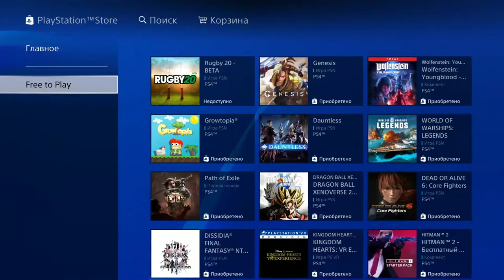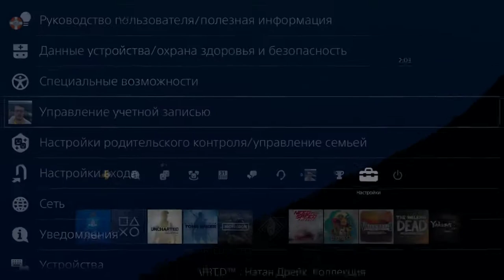[«Uncharted™: Натан Дрейк. Коллекция» Демо-версия] [PS4 PRO] [Первый запуск]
Описание
Узнайте его историю. Прикоснитесь к легенде.

С нетерпением ждете выхода сборника «Uncharted™: Натан Дрейк. Коллекция»? Тогда начните свое знакомство с легендарной серией на PS4 с классического уровня из игры «Uncharted™ 2: Among Thieves». Пройдите пятую главу «Война в городе», сражаясь вместе с Дрейком и Хлоей за обладание утраченными реликтами, и найдите следующую подсказку, которая поможет им в их рискованном приключении.

После прохождения демо-версии приобретите всю трилогию и отправляйтесь в самые грандиозные приключения Дрейка. Купив полную коллекцию, вы также получите доступ к бета-версии сетевого режима будущей игры «Uncharted™ 4: Путь вора».